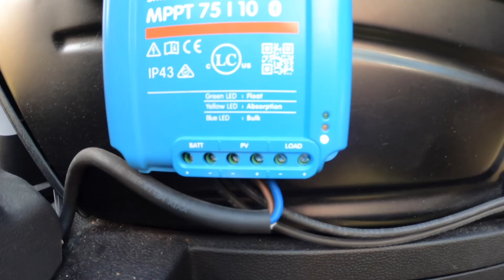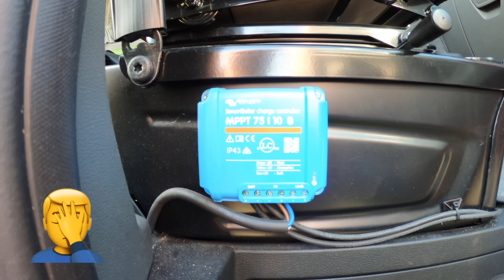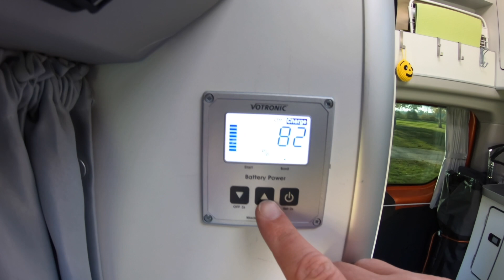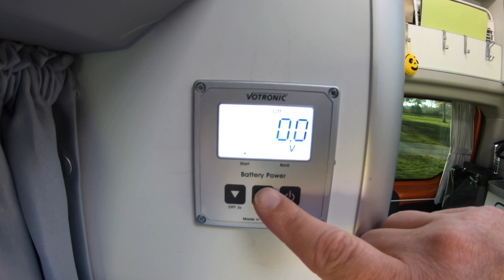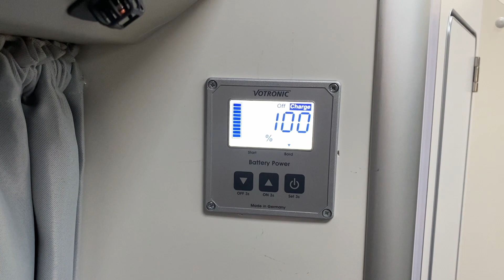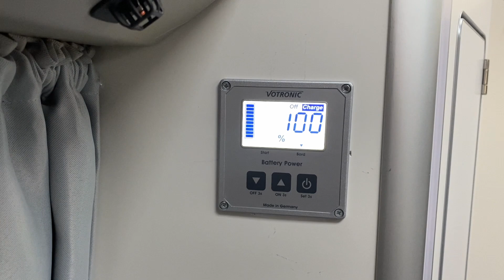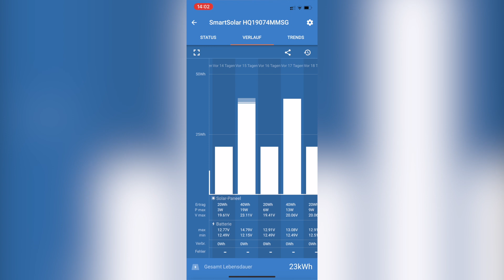Unsere Solaranlage auf dem Ford Nugget Plus | Was geht mit Fensterpaket? Was haben wir verbaut?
Moin zusammen,

der Nugget Plus mit Fensterpaket hat nur wenig Platz für ein Rahmen-Solarmodul. Der Platz zwischen den beiden Dachfenstern ist einfach knapp. Daher gibt es am Markt nicht besonders viel Auswahl.

Wir haben uns im Winter 2019 ein kleines 80 Wp Solarpanel von Büttner Elektronik auf das Dach des Nugget Plus montieren lassen.

Näheres dazu erfahrt Ihr in diesem Video.

Viel Spaß

Stebo & Trixi

Unser Equipment:
* iPhone 11
* Canon G7X II
* Sony Alpha6400
* GoPro Hero7 Black
* Rode Wireless Go II
* Rode Video Mic
* Rode smartLav+
* Zoom H2N Audio Recorder

Alle Produkte die wir in unseren Videos vorstellen, haben wir selbst gekauft und bezahlt. Wir erhalten dadurch evtl. eine kleine Provision; für Dich bleibt der Verkaufspreis des Artikels unverändert. Vielen Dank für Deine Unterstützung.